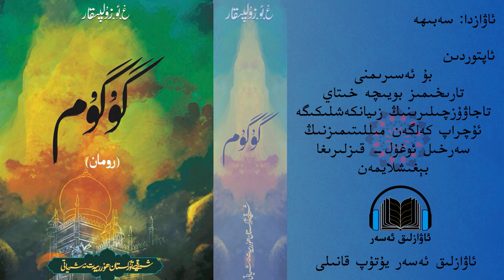گۇگۇم 54قىسىم .wmv